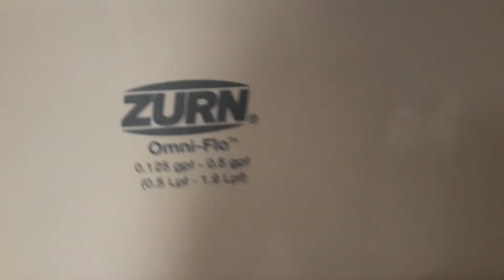#720: zurn fixtures at a McDonalds in Oklahoma.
Average fixtures. I like the logo on the urinal. This bathroom is rated: 7/10